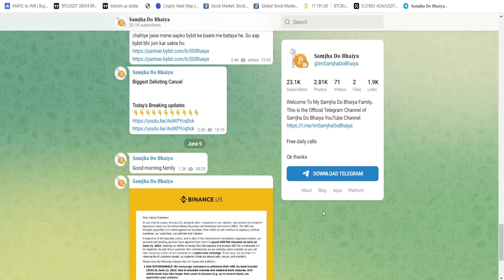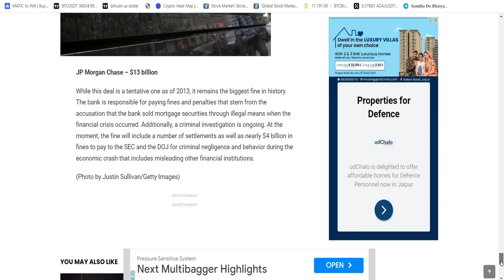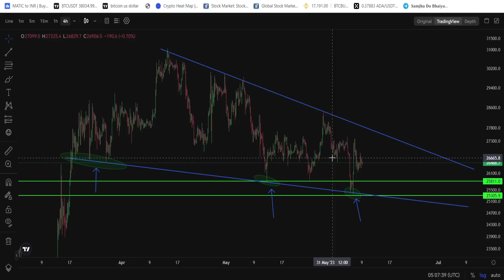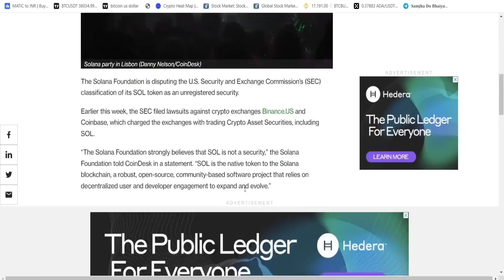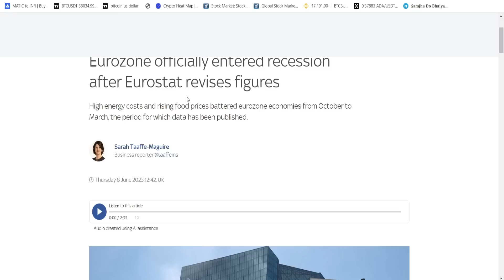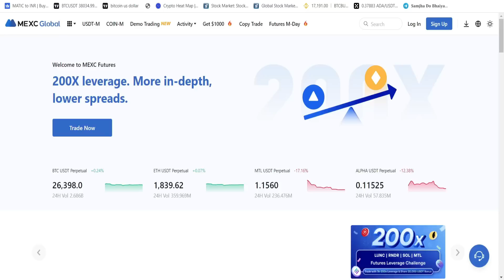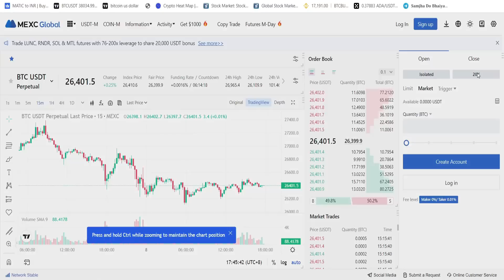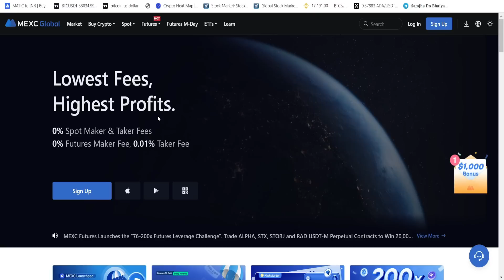URSEC vs Binance latest news ? Why bitcoin down? Binance sec Lawsuit